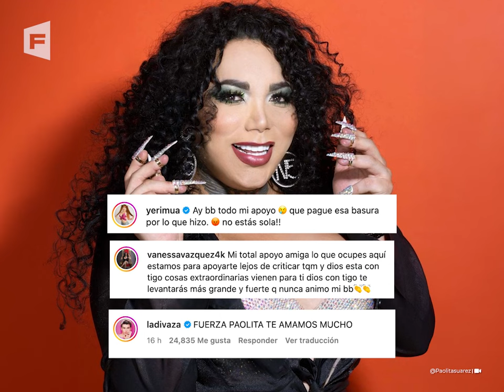Wendy Guevara no dejó sola a Paola Suárez en su peor momento: así la ayudó la influencer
Wendy y sus amigas se preocuparon mucho por la salud de Paola Suárez y demostraron que a pesar de que sus vidas cambiaron por la fama, su amistad sigue intacta.